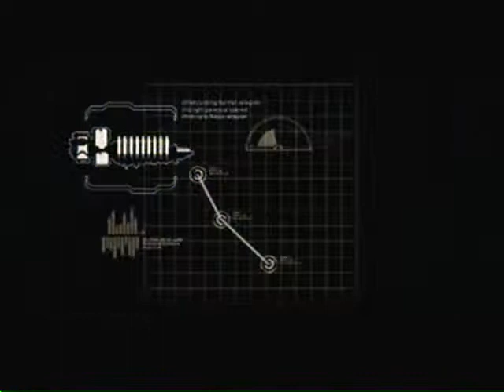Let's Play: Dead Space 2 (Part 1) (Crazy Doctors?)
Start of a Dead Space 2 Walkthrough. Be on the look out for new episodes.